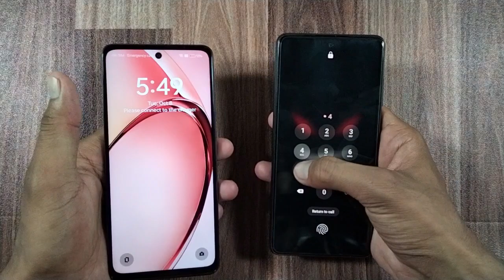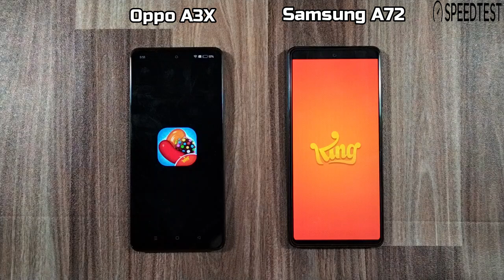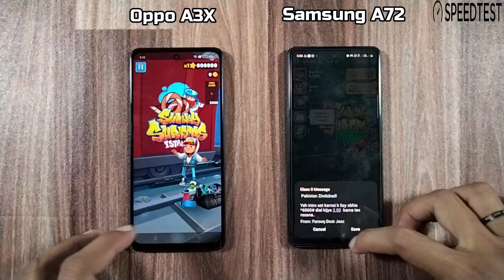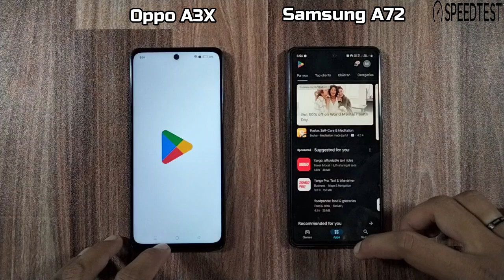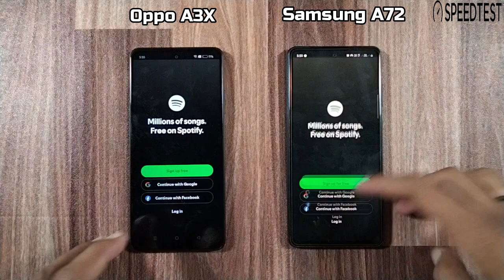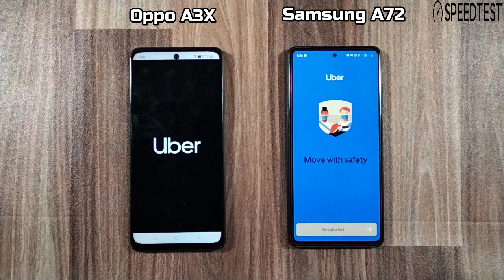Samsung Galaxy A72 VS Oppo A3X | Speed Test & Comparison